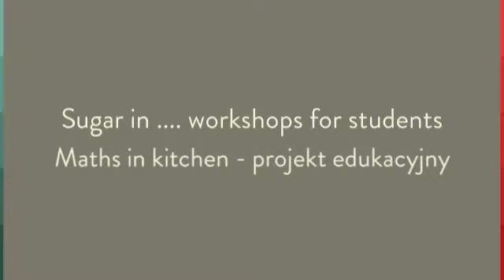Sugar in .... workshops for students